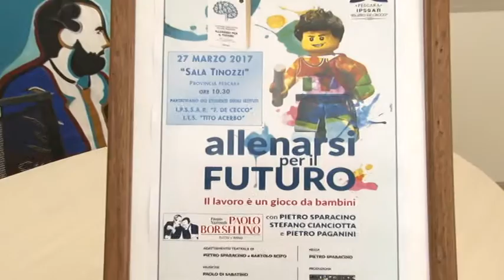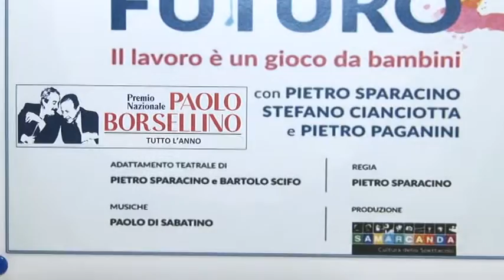Presentato al De Cecco progetto di Educazione alla Legalità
Prenderà il via il 27 marzo a Pescara, presso l'Ipssar De Cecco il Progetto ‘Educazione alla Legalità’, promosso in collaborazione con l’Associazione ‘Falcone e Borsellino